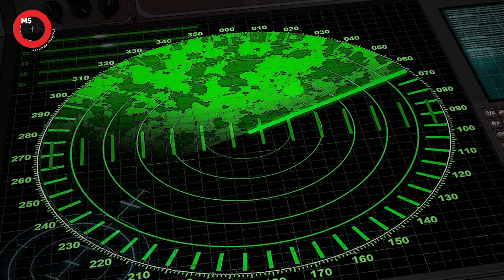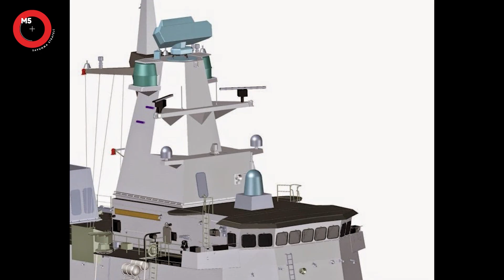HANGİSİ DAHA İYİ? TÜRK DONANMASI / YUNAN DONANMASI (MEKO-200 SINIFI FIRKATEYNLER)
Hangisi Daha İyi'nin bu bölümünde Türkiye ve Yunanistan donanmalarını karşılaştırdık.